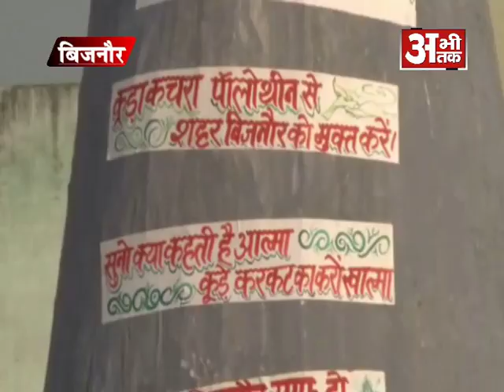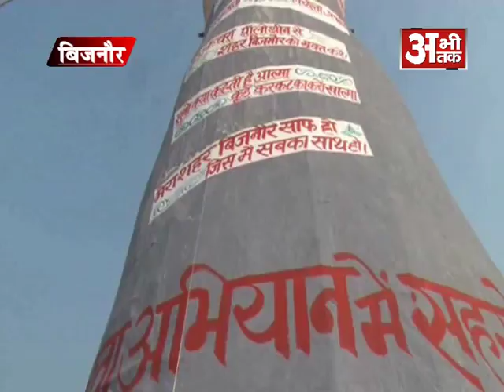रावण के पुतले पर स्वच्छ भारत अभियान लिखना बना विवाद का मुद्दा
NEWS ABHI TAK BIJNOR 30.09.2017